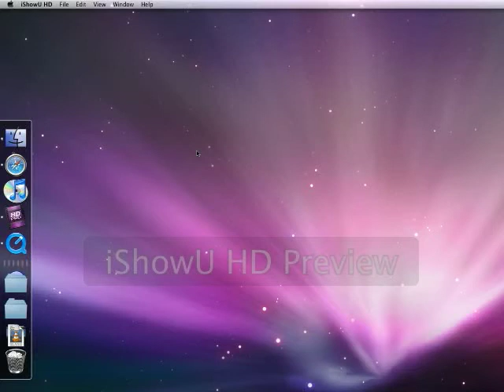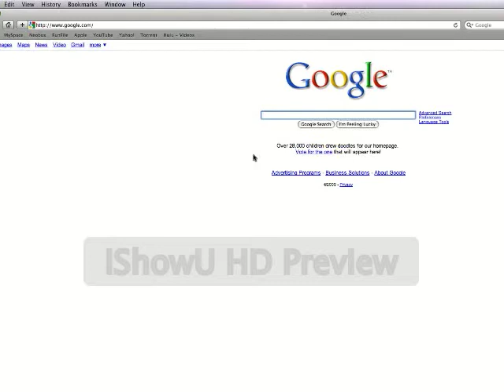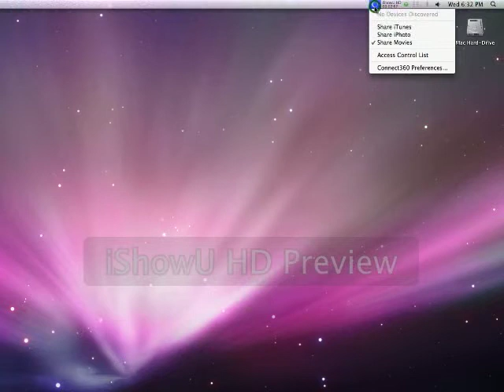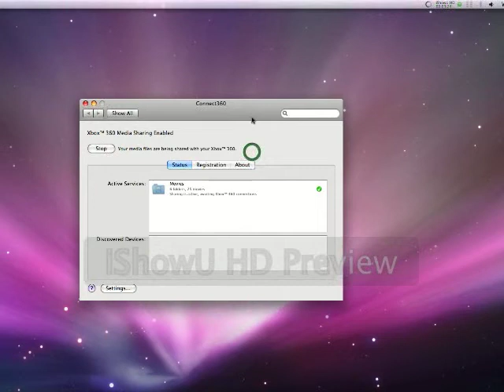Connect360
This is A Great Little Program That Cost Only $20 ( maybe you can get it for free somehow ;) ] It allows you to connect to your xbox360 on a mac.